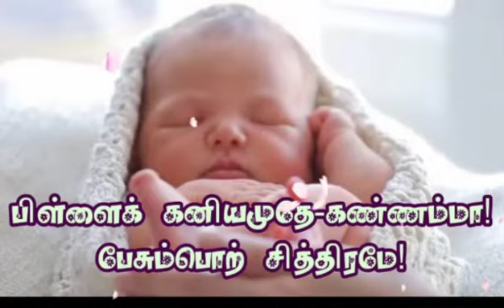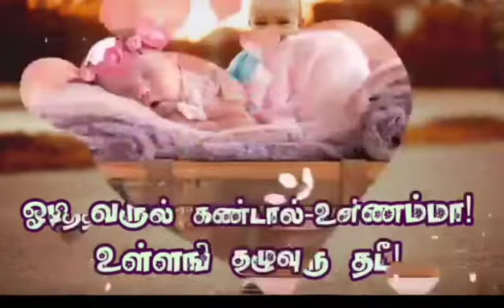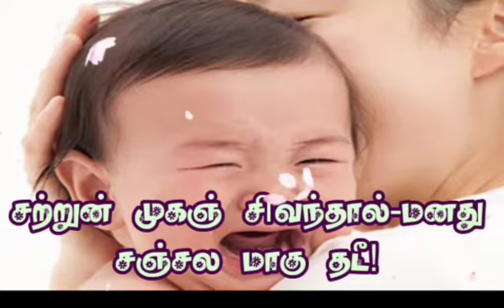Singing by S.Isakki Lakshmi for Bharathiyar Achiever award